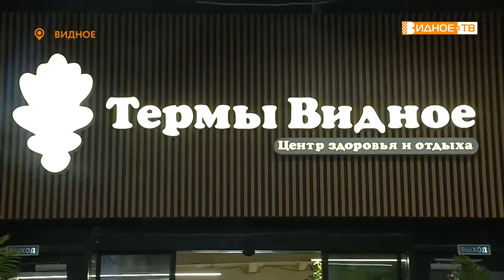НОВЫЕ ТРАДИЦИИ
В Крещенский сочельник в центре здоровья и отдыха «Термы Видное», который расположен в торговом центре «Галерея 9-18», провели чин освящения воды в бассейнах и специальных купелях.